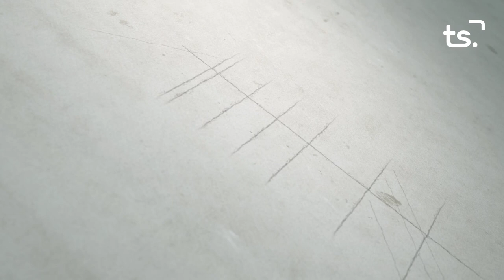L' ENTREVISTA PABLO PUIG 2022 12 12